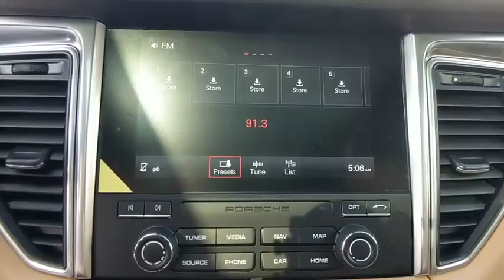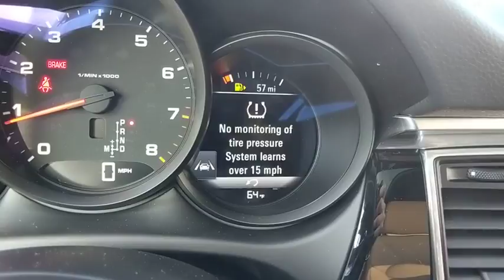2018 Porsche Macan Baltimore, Towson, Rockville, Owings Mills, Washington, MD P8909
Carrara White Metallic New 2018 Porsche Macan available in Baltimore, Maryland at Len Stoler Porsche. Servicing the Towson, Rockville, Owings Mills, Washington, MD area.